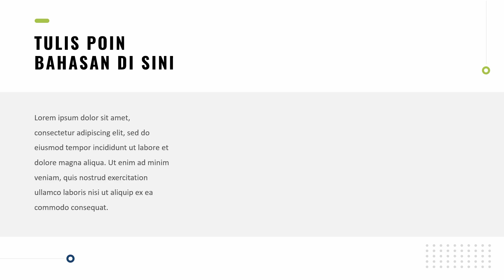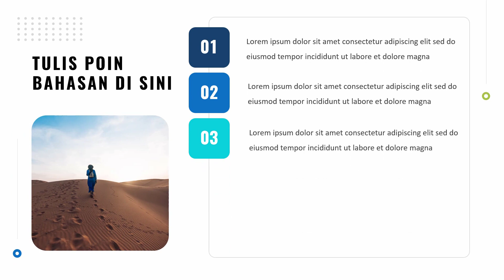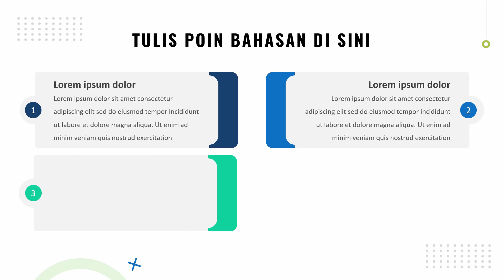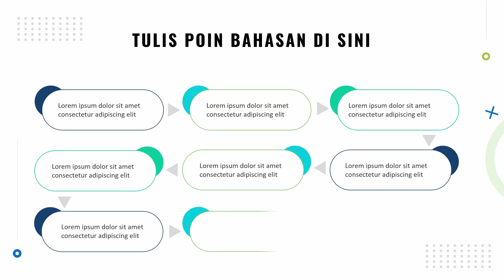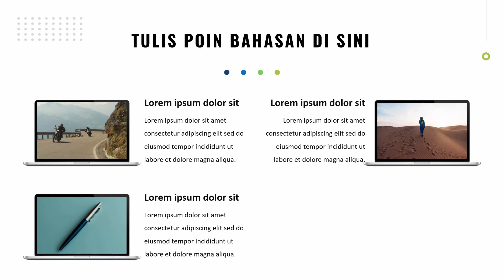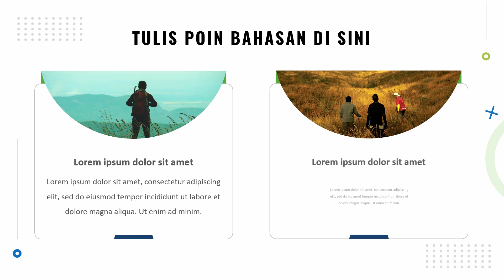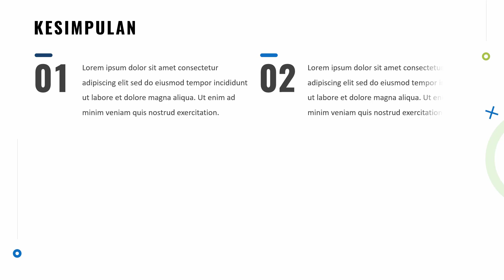PPT Keren Sudah Jadi dan Bisa Diedit Untuk Presentasi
Template presentasi powerpoint keren dan bisa diedit pada video merupakan salah satu seri template yang ada di template Pro Presentation Pack, yaitu Pro Presentation Seri 29.

Pro Presentation Pack adalah paket template presentasi powerpoint terbaik, berisi RIBUAN DESAIN SLIDE KEREN, KEKINIAN, MENARIK, BISA DIEDIT, FULL ANIMASI, yang bisa Anda gunakan untuk berbagai keperluan presentasi, untuk mengajar atau kegiatan sejenis tatap muka maupun daring, dilengkapi dengan video tutorial cara penggunaan dan cara edit.